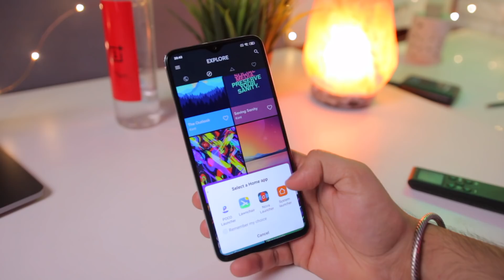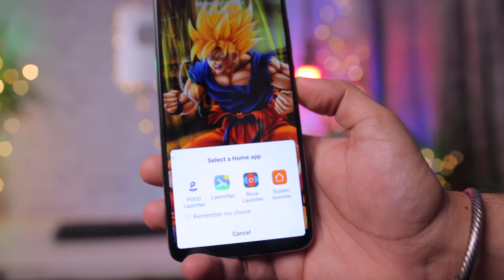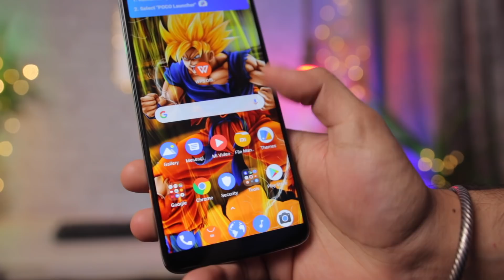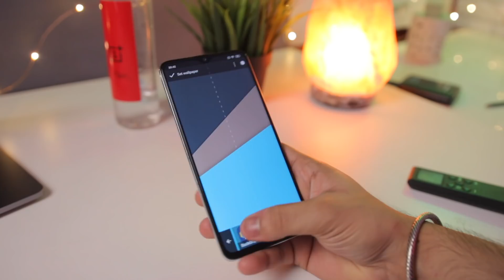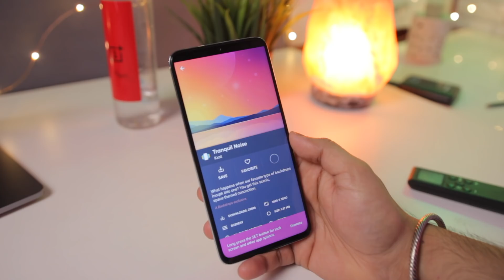CUSTOMIZE Your ANDROID Phone Like PRO - Stock Android , gaming Look , HINDI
CUSTOMIZE Your ANDROID Phone Like BOSS - Stock Android , gaming Look , HINDI